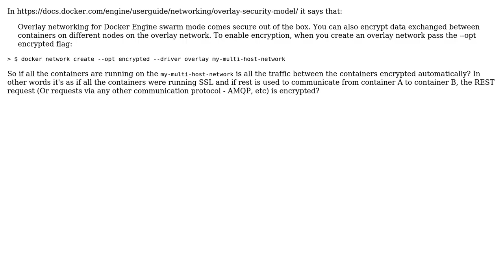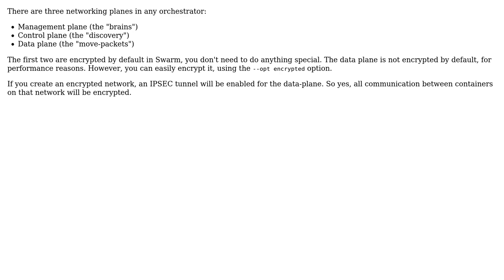Is network security / encryption provided by default in docker swarm mode?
With thanks & praise to God, and with thanks to the many people who have made this project possible! | Content (except music & images) licensed under CC BY-SA | Music | Images & others | With thanks to user Ole user Frank Louwers and the Stack Exchange Network Trademarks are property of their respective owners. You are responsible for your own actions.